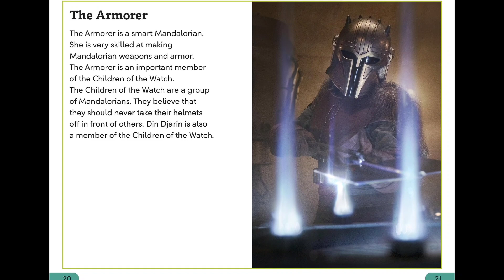Avance del libro STAR WARS THE MANDALORIAN SUPER READERS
Labibliotecadeltemplojedi.com